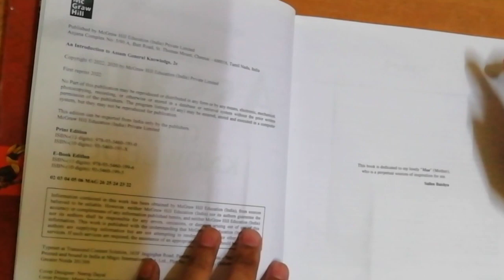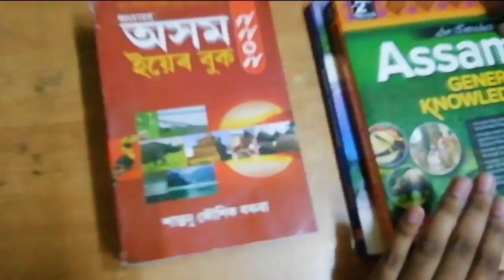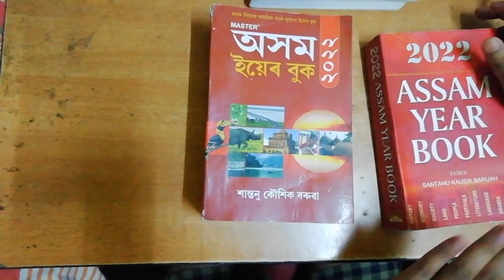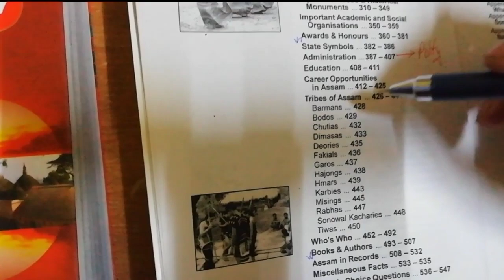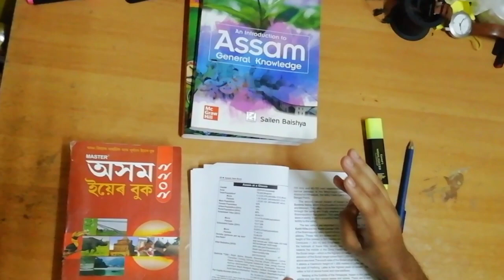Assam Year Book পঢ়াৰ সহজ উপাই । How to read Assam Year Book ?